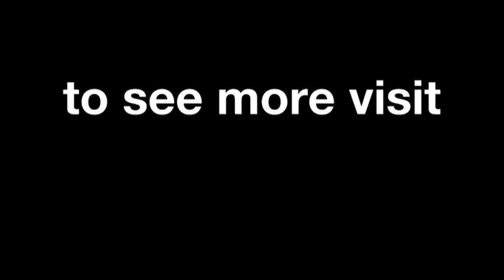MotoGP™ Americas 2013 -- Best slow motion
The best super slow motion footage from the 2013 Red Bull Grand Prix of The Americas, round two of the new season at the new Circuit of the Americas venue.